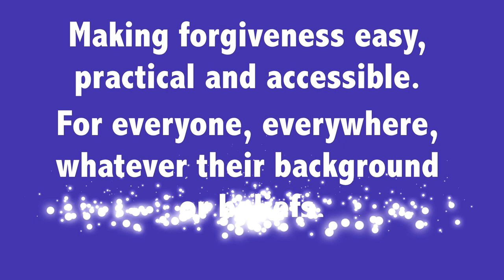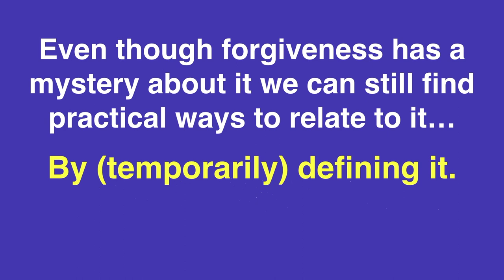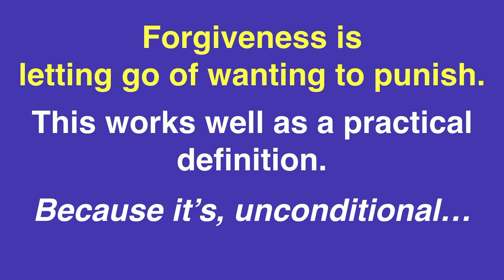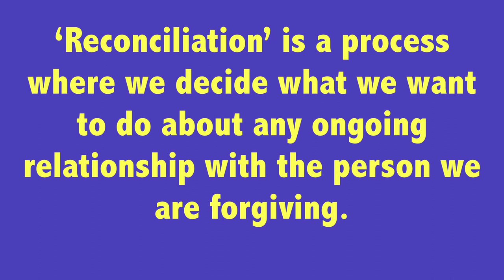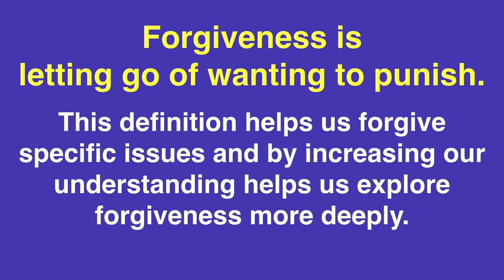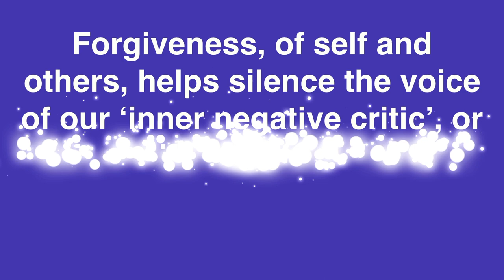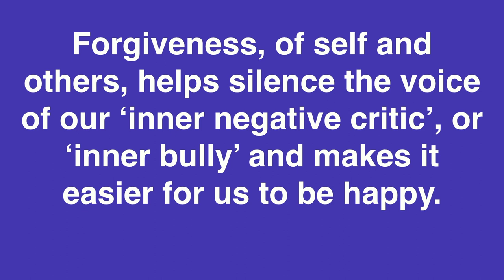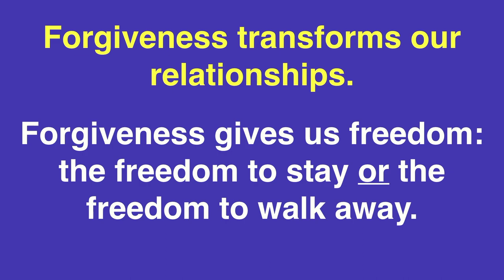What is Forgiveness? (And How to Forgive). What Nobody has Told You.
What is Forgiveness? Another important question is "How to learn how to Forgive". Perhaps you feel confused about forgiveness and are not sure how it actually works. It might seem very difficult (which it is not) or simply an ideal which is almost impossible to reach (it is not that either). This video will help clear up some misunderstanding and misconceptions you might have about forgiveness and how you can get on with actually forgiving someone.

This video explores forgiveness so that you will have a better understanding of how to make forgiveness practical and useful in your daily life.

Timecodes
0:00 Intro
0:40 The Mystery of Forgiveness
1:54 A Practical Way to Forgive
3:05 Letting Go of Fear (and the Past)
3:30 Can We Have a Healthy Relationship?
5:10 Tough Forgiveness
6:49 Our Inner Critic and Negative Self Talk
7:36 How False Forgiveness Causes More Pain

For a specific method on how to apply these principles, please see the companion videos:

How to Forgive Yourself. Overcome Guilt and Shame. Let Go of the Past and Move On.

William
Founder of The Global Forgiveness Initiative.